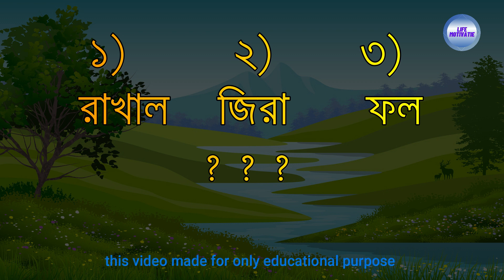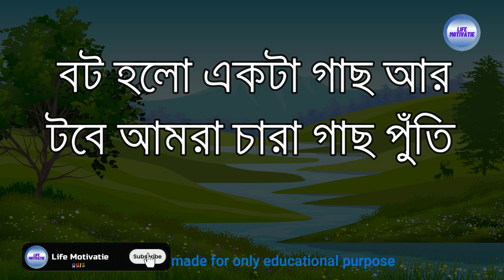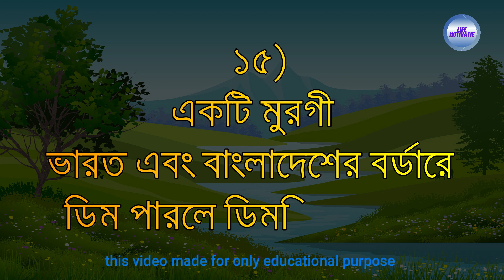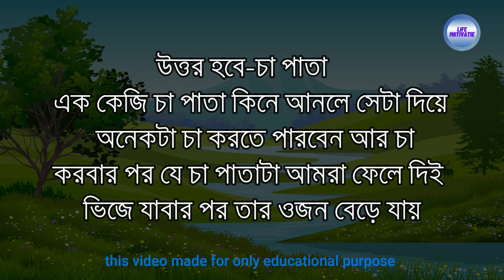Mojar dha dha | quiz || buddhir khela || ধাঁধা প্রশ্ন ও উত্তর | গুগলি প্রশ্ন ও উত্তর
ধাঁধা প্রশ্ন ও উত্তর গুগলি প্রশ্ন ও উত্তর -
সময় কাটানোর জন্য এবং নিজের বুদ্ধি বাড়ানোর জন্য ভিডিওটি দেখুন🙂🙂🙂

👍এই VIDEO টিতে থাকছে আপনাদের জন্য অনেক গুলো মজার ধাঁধা
প্রশ্ন করা হবে 📃📃

তার পর উত্তর জানিয়ে দেওয়া হবে আপনাকে👍👍👍

ধাঁধা
Mojar dha dha
quiz
buddhir khela
dada
googly
dha dha
pazel
khela
googly
dhadha
iq test
gk
genious
math
puzle
ridel
notun dhadha
new dhadha 2023
gugly